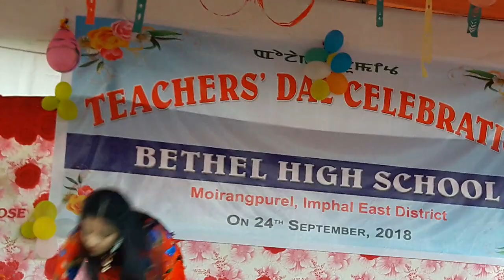Thamoi Machum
Performed by: Rezia Konthoujam
Class: X
Moirangpurel